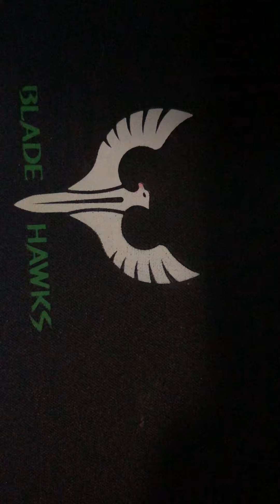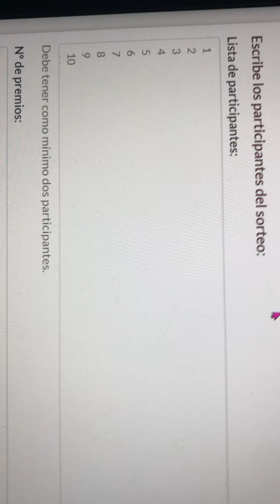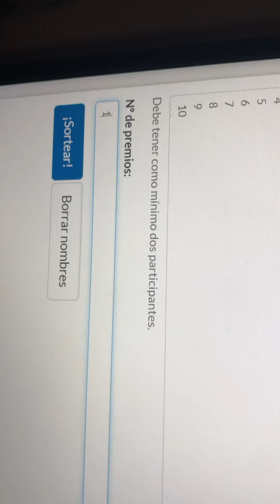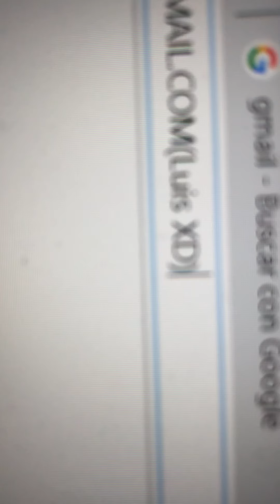DANDO EL GANADOR DEL SORTEO DEL PASE DE BATALLA ALO 1111SUBS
GANADOR:Luis XD
mi instagram:yt_chejopr23
A los 1500subs hare otro sorteo de pase dd batalla o de lo que me pidais.
No os desnimeis chavales por que vuestras participaciones siguen baliendo y pues  eso vamos a darle duro ♥️♥️♥️♥️♥️♥️♥️♥️♥️